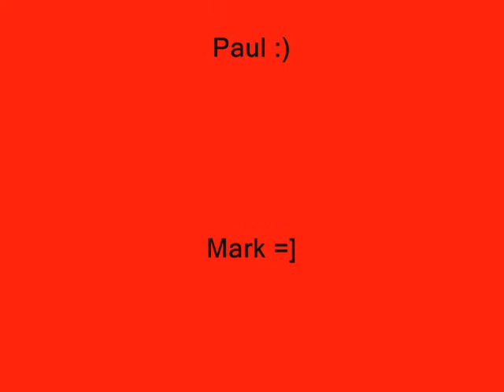Team Kenya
This is the Video that Team KENYA made in Trinity College on the first day. It was the best video out of all the groups :)